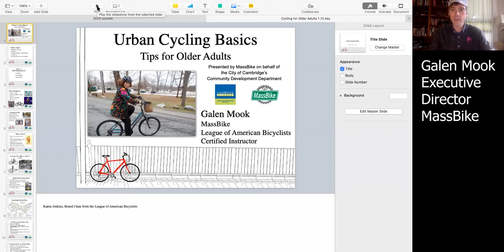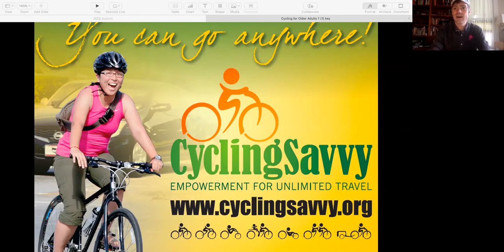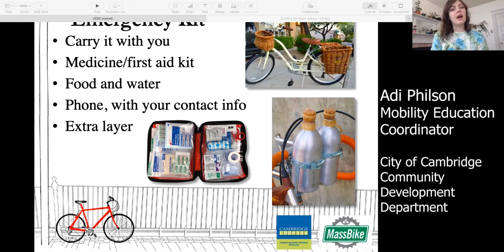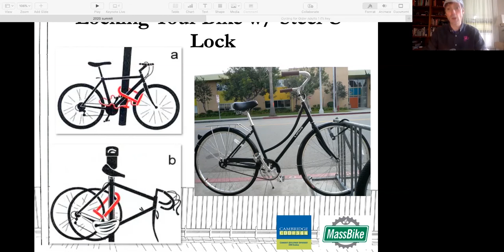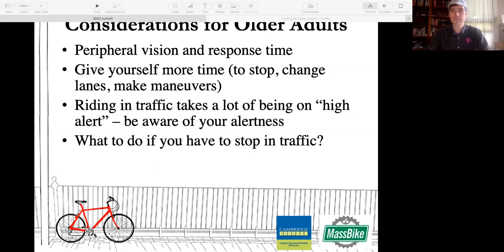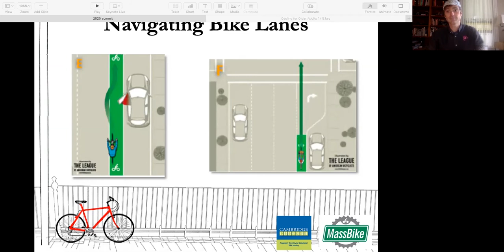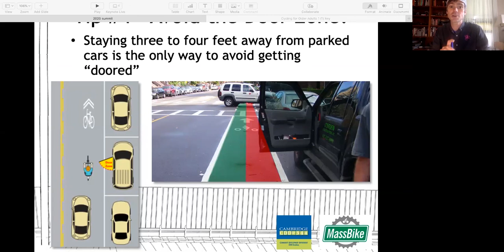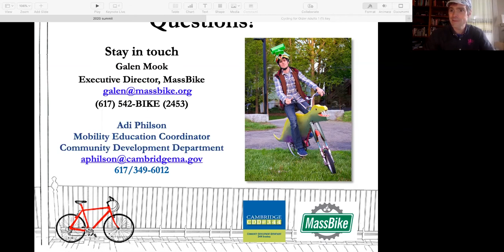Urban Cycling Basics for Older Adults Workshop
Bicycling in a city can be intimidating for anyone! This workshop will cover what you need to know in order to get moving around the city, including navigating intersections, lane positioning, multi-modal commuting, Bluebikes bike share, route planning, common dangerous situations to avoid, and riding in winter and/or inclement weather.